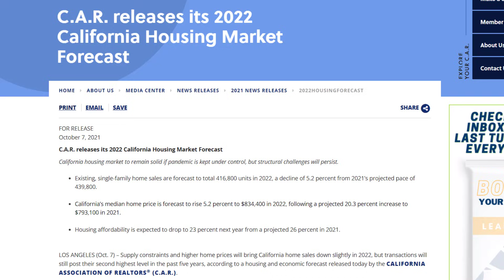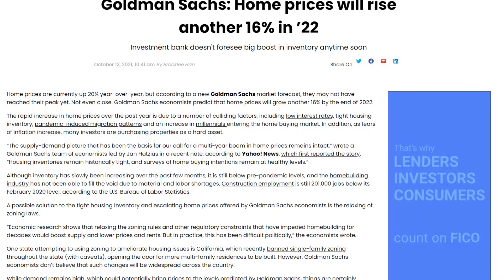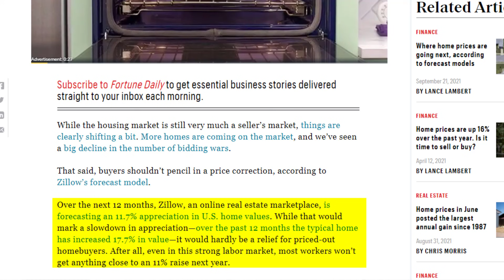California Housing Market Forecast 2022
What's happening with California Real Estate?  What's happening with Orange County Real Estate?  What's the future of house prices in California?  In this video, we discuss the California Housing Market Forecast 2022 as well as what's currently happening in the Real Estate Market.